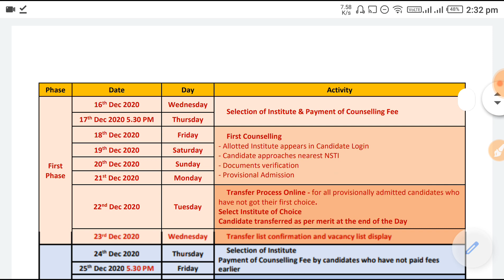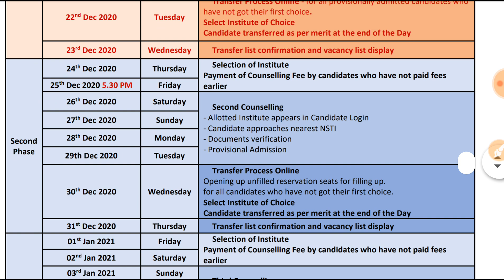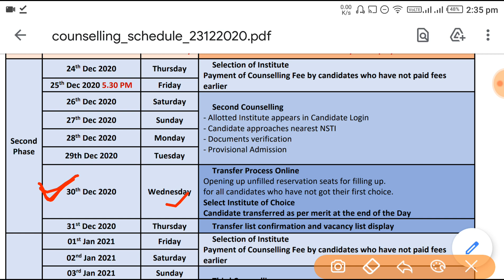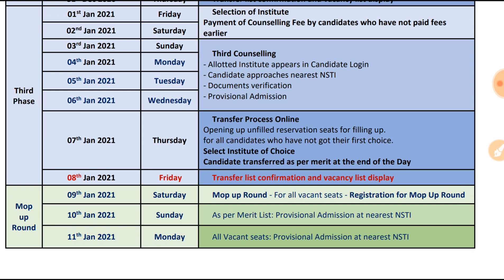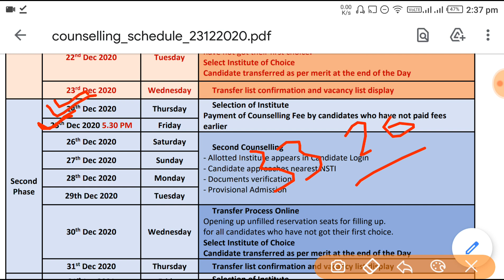CTI 2nd Counselling Date Announced | CTI Counselling process | 2nd काउंसलिंग का शेड्यूल आ गया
Hello,

🔥🔥अगर आपके CTI ENTRANCE EXAM में 75 या उससे अधिक नंबर आये है तो आप अपना नाम , ट्रेड, और अपने मार्क्स लिखकर इस व्हाट्सएप्प नंबर पर भेज सकते है👉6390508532। जिन लोगो का ज्यादा नंबर है उनका नाम चैनल  के पोस्ट में डाला जाएगा🔥🔥

1. cits counselling process 2020
2. cits final admission 2020
3. nsti dehradun final admission
4. cti admission 2020
5. cits admission 2020
6.cits revised counselling schedule
7. cits counselling shedule